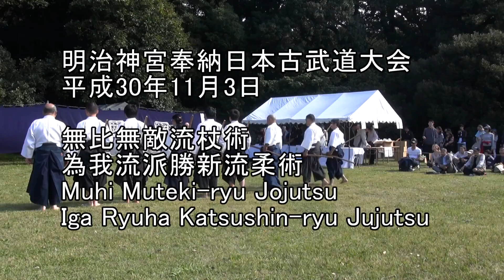平成30年奉納日本古武道大会 無比無敵流杖術 為我流派勝新流柔術 Muhi Muteki-ryu Jojutsu & Iga Ryuha Katsushin-ryu Jujutsu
明治神宮奉納日本古武道大会
　第一会場
平成30年11月3日
無比無敵流杖術　為我流派勝新流柔術
Kobudo Demonstration at Meiji Jingu
November 3, 2018
Muhi Muteki-ryu Jojutsu & Iga Ryuha Katsushin-ryu Jujutsu